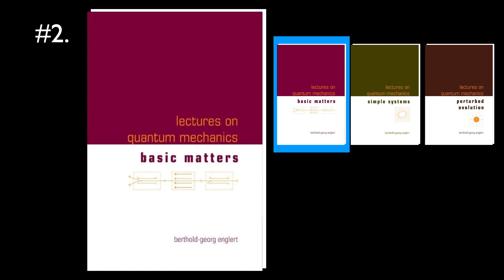6 Books On Quantum Mechanics | Review + Recommendation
0:00 - Introduction
0:32 - 1.)Shankar : “Principles of Quantum Mechanics”
2:27 - 2.)Englert : “Volume 1: Basic Matters”
4:37 - 3.)Englert : “Volume 2: Simple Systems”
5:14 - 4.)Englert : “Volume 3: Perturbed Evolution”
7:09 - 5.)Weinberg : “Lectures on Quantum Mechanics“
8:54 - 6.)Adam Becker : “What Is Real?: The Unfinished Quest for the Meaning of Quantum Physics”
11:38 - Ending

Here are 6 books to add to your study program, if you wish to understand quantum mechanics. Some of these books introduced me to the subject, while others I find inspiring…

►Shankar
1.)“Principles of Quantum Mechanics”
►Englert
2.)“Lectures On Quantum Mechanics- Volume 1: Basic Matters”
3.)“Lectures On Quantum Mechanics - Volume 2: Simple Systems”
4.)“Lectures On Quantum Mechanics - Volume 3: Perturbed Evolution”
►Weinberg
5.)“Lectures on Quantum Mechanics“
► Adam Becker
6.)“What Is Real?: The Unfinished Quest for the Meaning of Quantum Physics”

Some more good books for your physics reading list :
►Susskind’s Theoretical Minimum series :
1.) Classical Mechanics
2.) Quantum Mechanics
3.) Special Relativity and Classical Field Theory
4.) General relativity
►Landau & Lifshitz series :
1.) Mechanics
2.) The Classical Theory of Fields
3.) Quantum Mechanics: Non-Relativistic Theory
4.) Quantum Electrodynamics
5.) Statistical Physics, Part1
6.) Fluid Mechanics
7.) Theory of Elasticity
8.) Electrodynamics of Continuous Media
9.) Statistical Physics, Part2: Theory of the Condensed State
10.) Physical Kinetics
►Greiner series :
-Classical Theoretical Physics :
Classical Mechanics: Point Particles and Relativity
Classical Mechanics: Systems of Particles and Hamiltonian Dynamics
Classical Electrodynamics
Thermodynamics and Statistical Mechanics
-Theoretical Physics :
Quantum Mechanics: An Introduction
Quantum Mechanics: Special Chapters
Quantum Mechanics: Symmetries
Relativistic Quantum Mechanics
Field Quantization
Quantum Electrodynamics
Quantum Chromodynamics
Gauge Theory of Weak Interactions
Nuclear Models